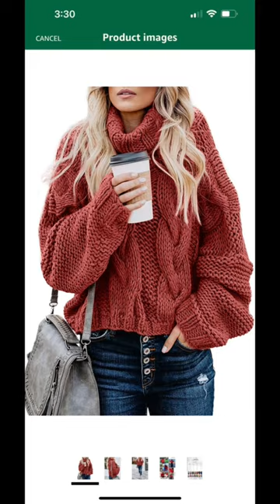SIX cute and trendy winter sweaters from Amazon for women!